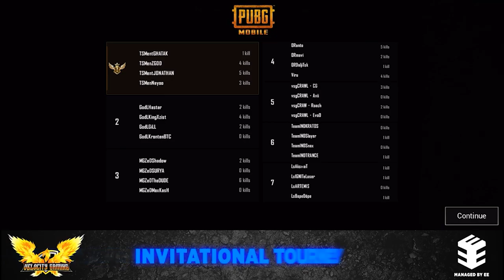VLT MAJOR DAY 2 HIGHTLIGHTS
VELOCITY GAMING IN ASSOCIATION WITH EMPIRE ESPORTS PRESENTS VLT INVITATIONAL TOURNEY SEASON 1.

CASTERS , SPARKI GAMING AND 8BIT THUG

PRIZEPOOL :1,50,000

NUMBER OF DAYS :8 DAYS

DATES :13TH APRIL TO 20TH APRIL , MATCHES BEGIN AT 9-30PM DAILY (3MAPS)

ALSO SUPPORT

MAP 1:- ERANGEL
MAP 2 :- MIRAMAR
MAP 3:- SANHOK

TEAMS :
03) Fnatic
04) TSM | Entity
05) Soul
06) 7seas
07) 8bit
08) Marcos Gaming
09) Powerhouse
10) Mayhem
11) GodLike
12) MegaStars
13) SynerGE
14) TeamIND
15) Legstump
16) VSG Crawlers
17) Celtz
18) Orange Rock
19) Team Tamilas
20) Elmt Esports
21) Brawlers
22) Velocity Gaming.

FINAL RESULTS WILL BE POSTED ON INSTAGRAM.